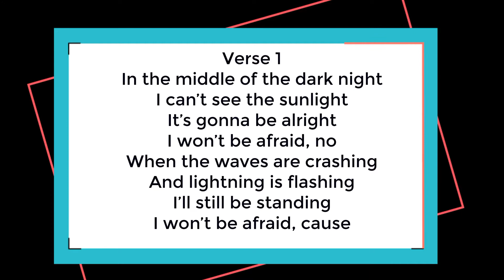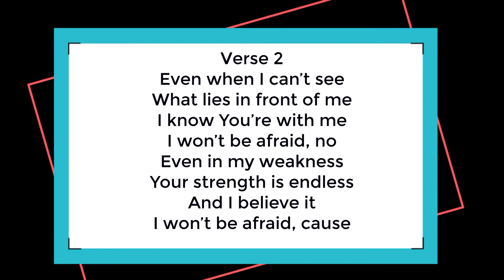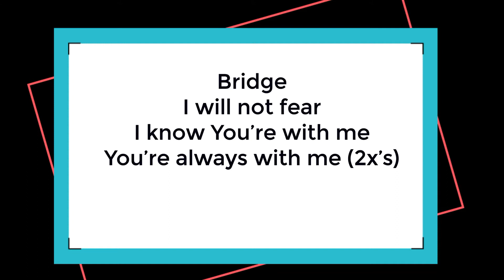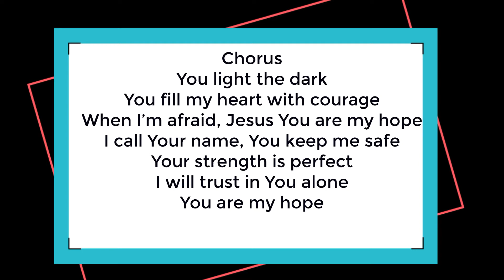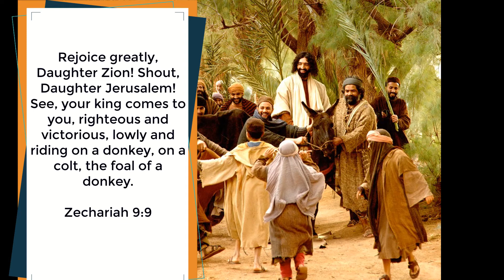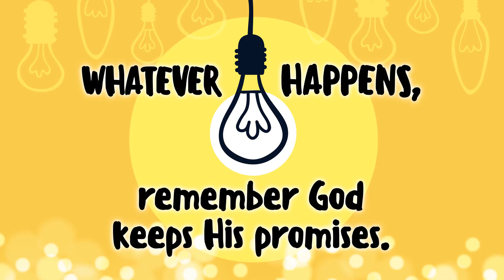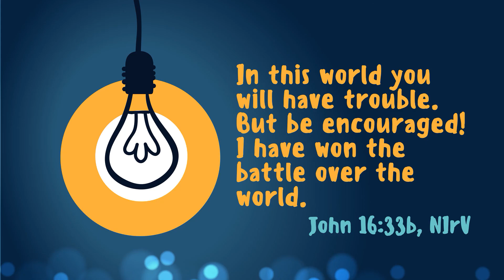Children's Worship Service - April 18, 2021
This week's lesson focuses on Jesus' entry into Jerusalem and reminds us that no matter what happens, God keeps his promises.